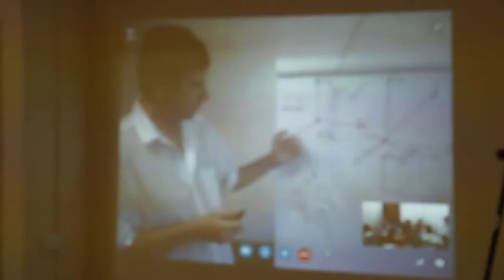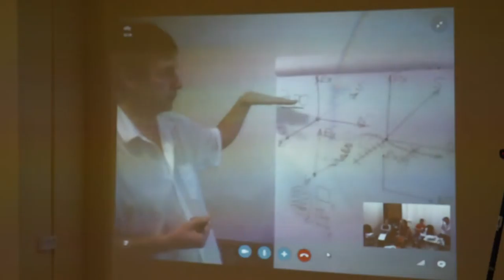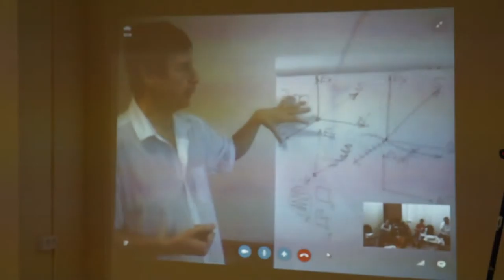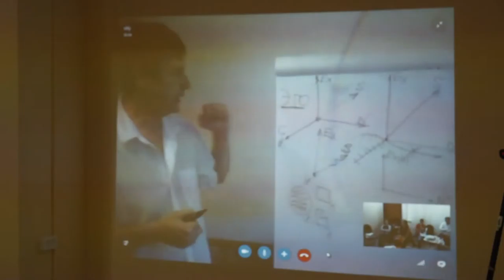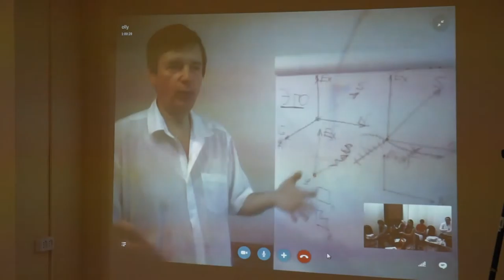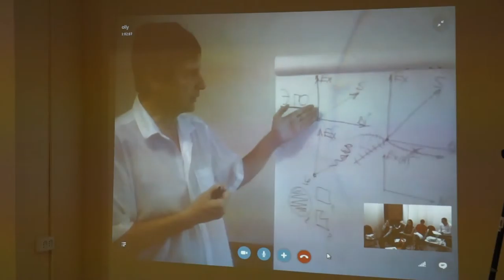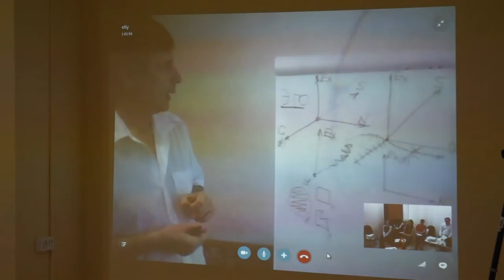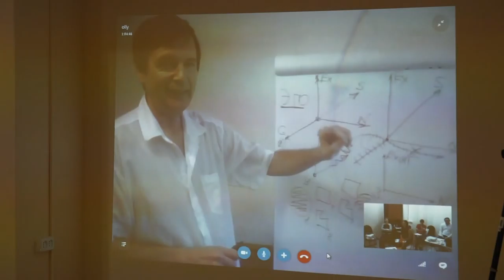00076 Мерности функций.Соционика.Букалов.Карпенко